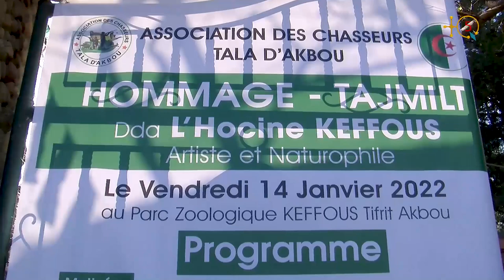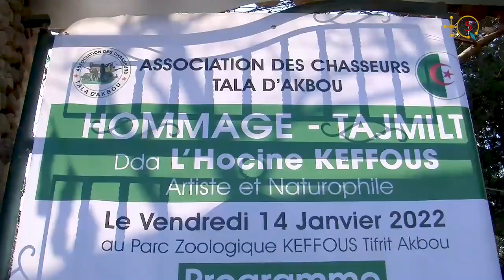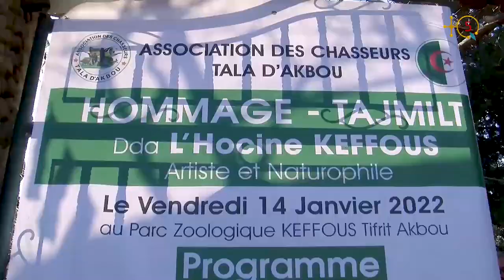Hommage à Dda l’Hocine Keffous, fondateur du zoo a Tifrit, un parc écologique et pédagogique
Tadukli n inegmaren "Tala" terra tajmil I Dda l’Hocine Keffous

L’association des chasseurs "Tala" d’Akbou a rendu hommage à Dda l’Hocine Keffous, propriétaire et fondateur du zoo a Tifrit, un parc zoologique écologique et pédagogique